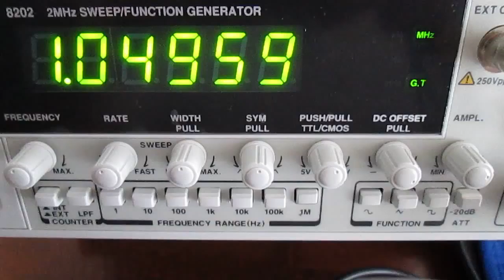表面弾性波の応用 Surface acoustic wave